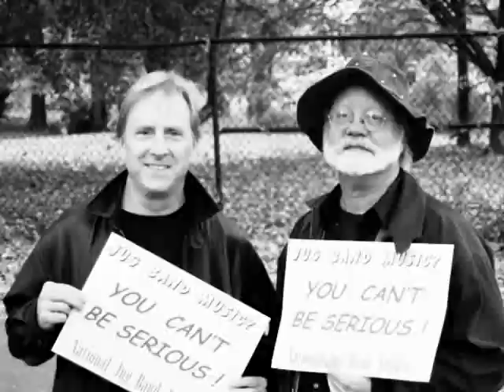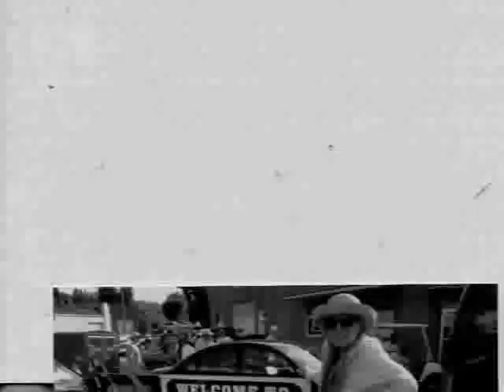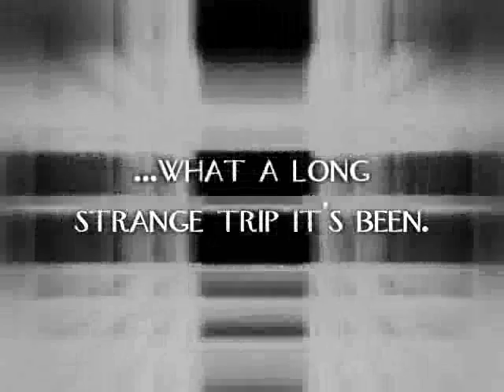Birdies History Highlights